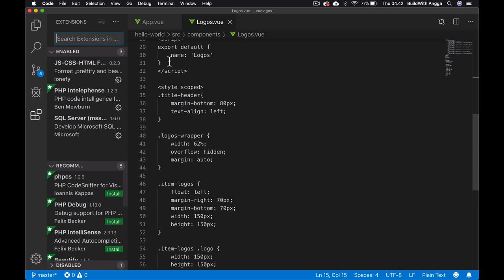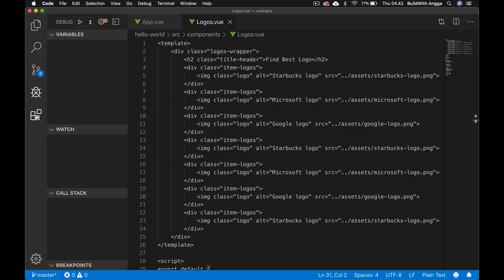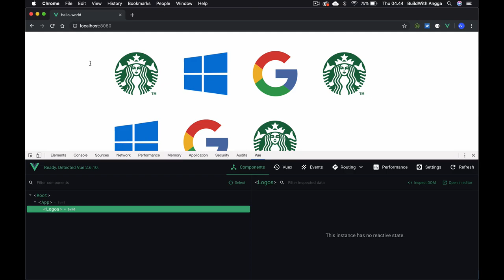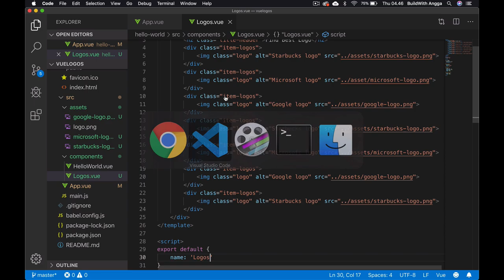Install Vetur & Vue JS Dev Tools